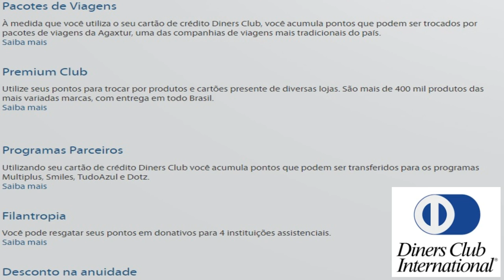💳Cartões Diners e seus Benefícios🚀💳